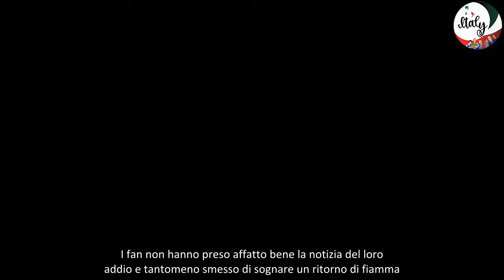“Dopo Mirko con un altro ex Grande Fratello” Perla, ciao ciao passato ormai con lui in pubblico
Il nuovo Grande Fratello è iniziato ma i protagonisti della scorsa edizione fanno ancora parlare di loro. Come Paolo Masella, che ha da poco inaugurato la sua nuova macelleria o Sergio e Greta che pare abbiano rotto definitivamente. E poi ci sono Mirko e Perla, su cui i riflettori non si sono mai spenti. In breve, dopo la rottura a Temptation Island 2023 i due si sono ritrovati nella casa.